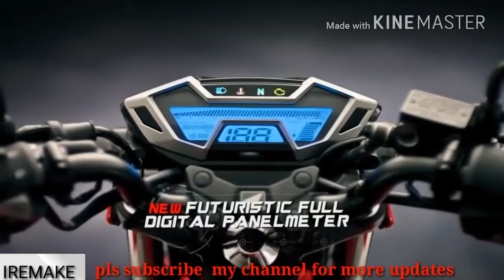New Honda cb150R streetfire official features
In my I REMAKE channel video is created for the latest updates in the field of automobile for bikes. If you are a bike lover then this video is a short help from me to filter your thoughts for investing money for a new machine.video is created for the latest updates in the field of automobile for bike lovers.Here we have the best collection of Latest Upcoming Bikes in India 2017  Sports Bike With Price & Specs.